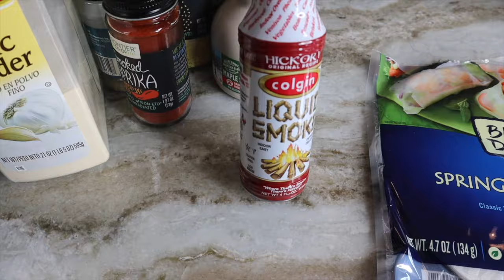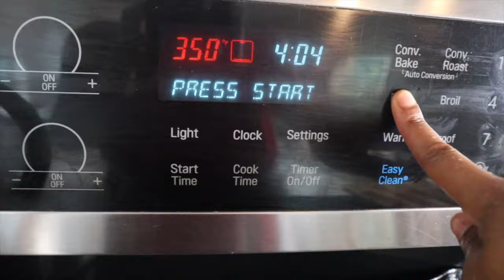I Made Vegan Bacon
What's up y'all I'm back again with another video!